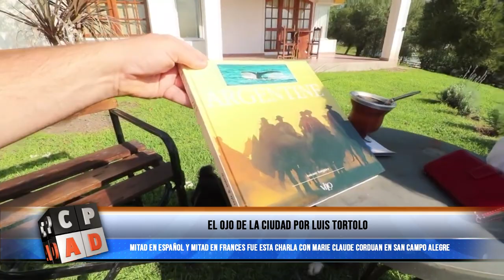El ojo de la ciudad junto a con Marie Claude Corduan en Campo Alegre